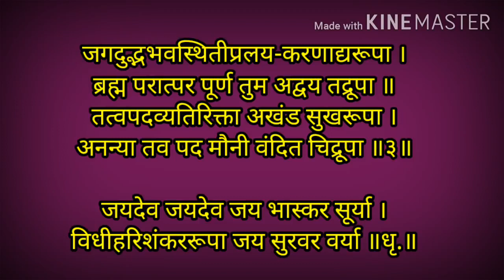सूर्याची आरती | श्री सूर्यनारायणाची आरती मराठी | suryachi aarti | suryanarayanachi aarti marathi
Hello,
shloka,
Aarti,
Palna geet
matras,
Kahani, katha
stories